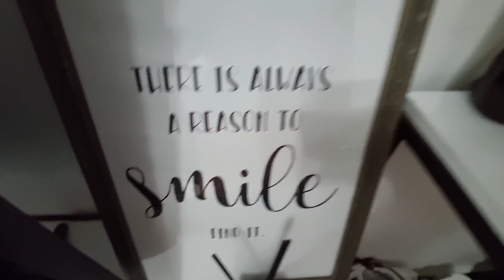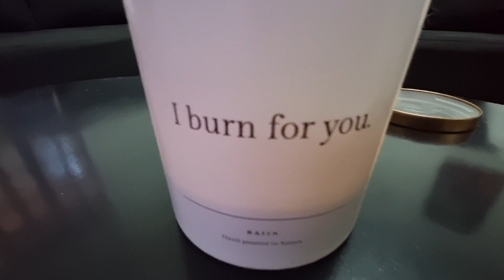LIVING ROOM CLEANING AND RESET.